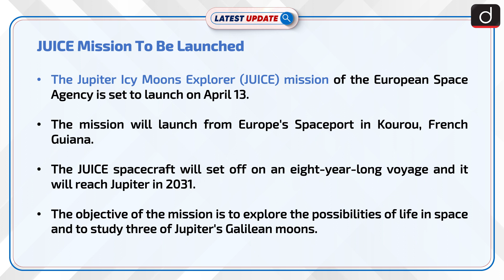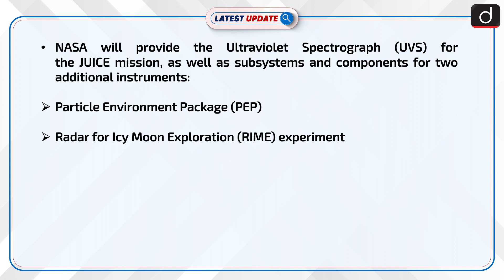JUICE Mission To Be Launched: Latest update | Drishti IAS English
The Jupiter Icy Moons Explorer (JUICE) mission of the European Space Agency is set to launch on April 13. The mission will launch from Europe's Spaceport in Kourou, French Guiana. The objective of the mission is to explore the possibilities of life in space and to study three of Jupiter's Galilean moons.